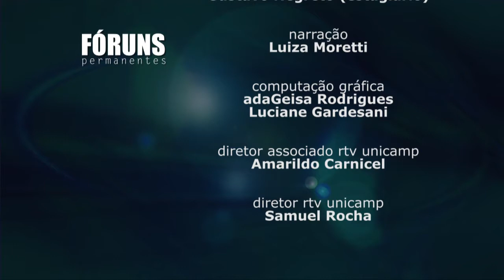Fórum Permanente - Processos eletrônicos digitais